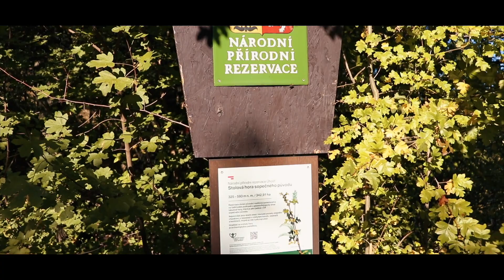National nature reservation Úhošť | CINEMATIC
Hi guys,

enjoy this video from our trip to national nature reservation in Czech Republic ☺️

Really appreciate

Thanks and come back to see my next videos !